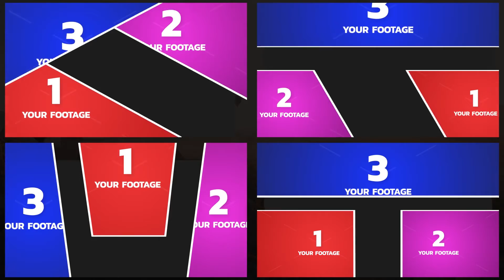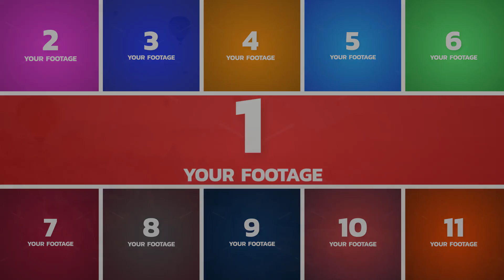Premiere Pro Template: Multi Frame Library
More than 80+ templates with Multi Screen Frames
Fast render
Full HD (1920×1080), Resizable to 4K or Higher
Video Tutorial
No plugins required
Easy Customization